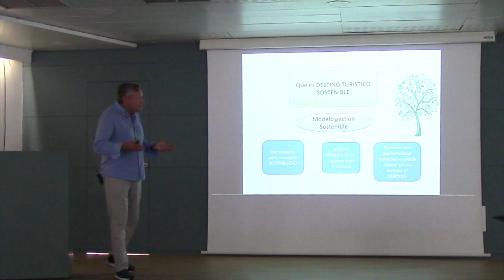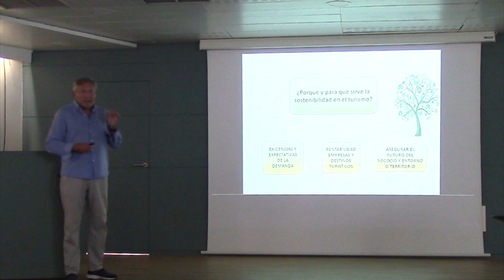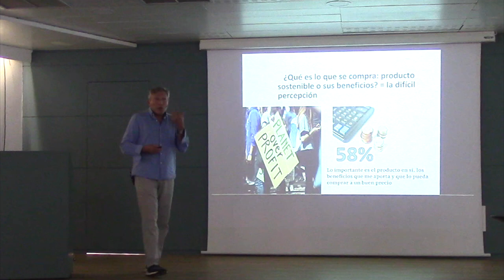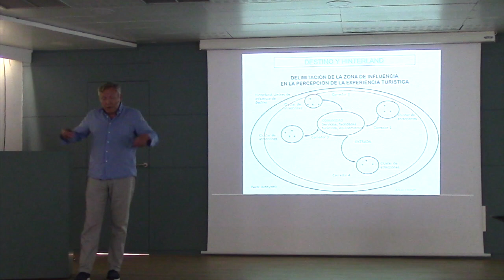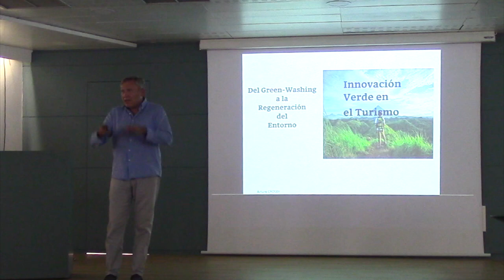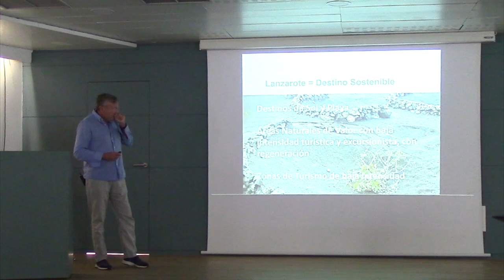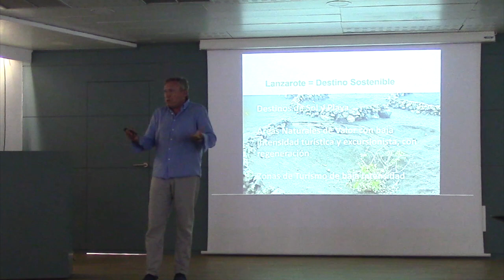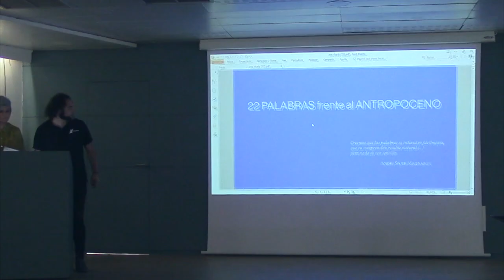¿Es posible un desarrollo y gestión sostenible del turismo en Lanzarote?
a cargo de Arturo Crosby